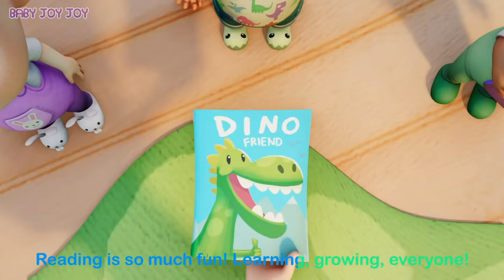Clean Up Song and More Songs You Love | Compilation | Nursery Rhymes and Kids Songs - Baby Joy Joy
Check out all Baby Joy Joy apps and games

Clean Up Song and More Songs You Love

Oh, no! The babies have made a HUGE mess! Well, it's time to clean up! Sing along with Joy Joy and her Baby Friends. And don't forget to clean up your mess!

OPTIONAL PLAYLISTS Delete them if they don't apply